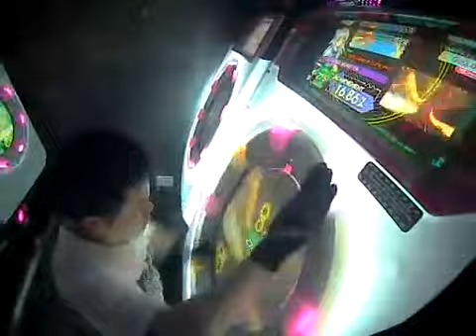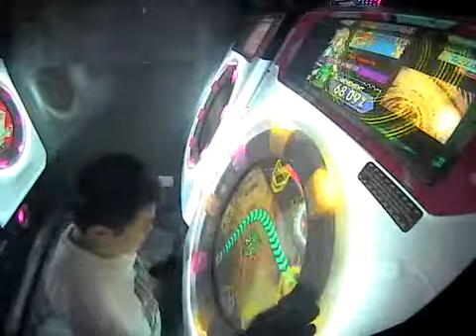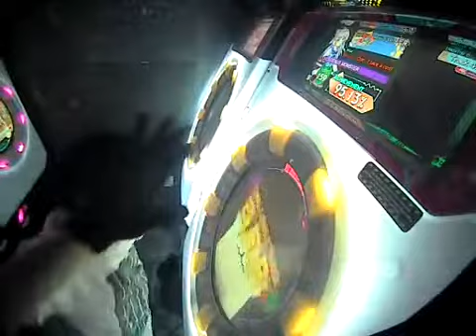Citrus Monster Master Challenge Track Clear (95.13%)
Song Title: Citrus Monster
Difficulty: Master
Level: 12
Challenge Track Lives: 300
Result: AAA (95.13%)
Date Achieved: 10/11/2016

The citrus is overwhelmingly monstrous.